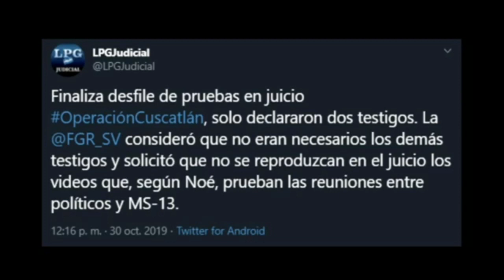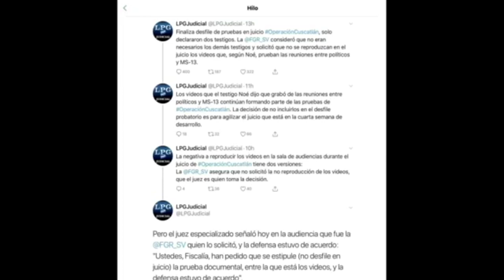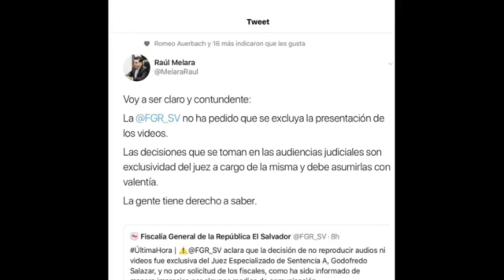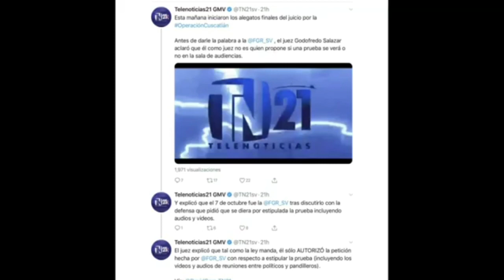ARENA FUNDO OTRA MARA PARA PARA LIDIAR CON LA MS Y LA 18